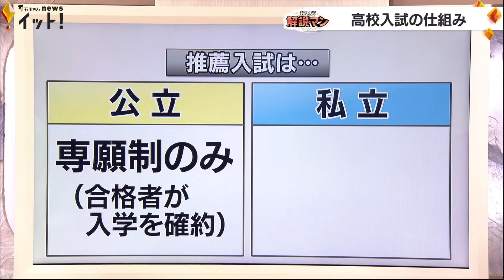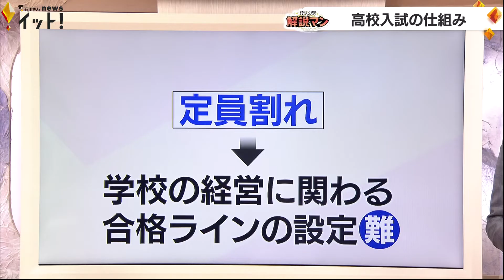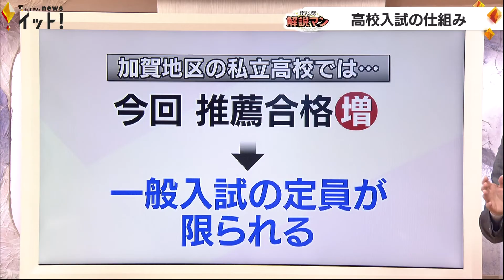高校入試の仕組み 私立高校にとっては悩ましい「併願制」（解説マン）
今回の「おしえて解説マン」は受験シーズン本番の今気になる『高校入試の仕組み』について、北陸学院大学教授の村井万寿夫さんが解説します。

高校入試には一般入試と推薦入試の2種類がありますが、推薦入試の仕組みは公立高校と私立高校で違いがあるんです。それは「専願制」と「併願制」です。
公立の場合は合格者が入学を確約しなければならない「専願制」だけですが、私立の場合は「専願制」と「併願制」があります。「併願制」とは、私立高校の推薦入試に合格した後でも第一志望の公立高校に合格した場合はその公立高校に進学できるという制度です。

受験生には学校の選択肢の幅が広がるというメリットがあるのですが、実は学校側としては毎年悩ましい問題なんです。どういうことなのか、私立高校の校長先生に話を聞きました。